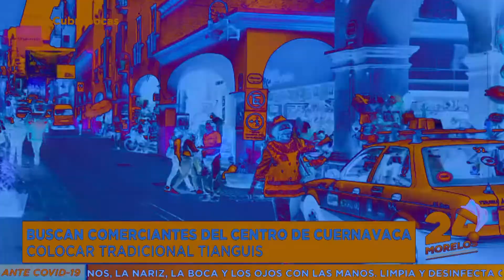24 MORELOS | RESUMEN INFORMATIVO 16 DE DICIEMBRE 2020